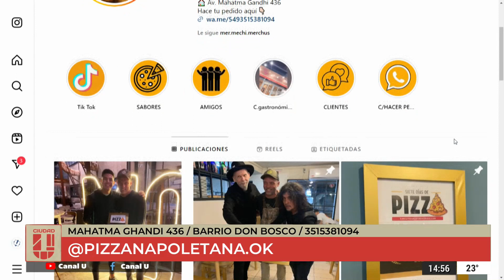Recibimos a los amigos de pizza napoletana